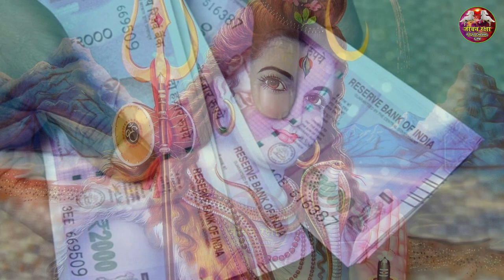आज है प्रदोष व्रत बस समको करलें ये एक उपाय घर में होगी धन की वर्षा ऐसा होगा चमत्कार | Pradosh Vrat